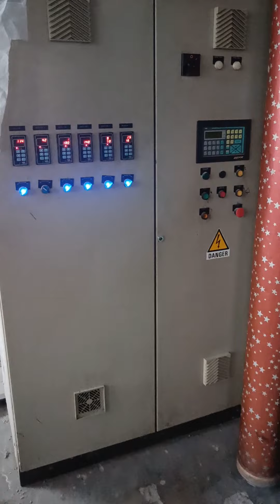Ref.645 - REGGIANI rotary printing machine RENOIR FUTURA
- Brand: REGGIANI
- Model: RENOIR FUTURA
- Useful working width: 1.850 mm.
- Year of construction: 1990
- Non-stop introduction of the TESTA brand
- N. 8 print heads
- N. 8 colors introduction pumps
- Oven with 3 chamber gas-heated
- Suitable for woven and knitting fabrics